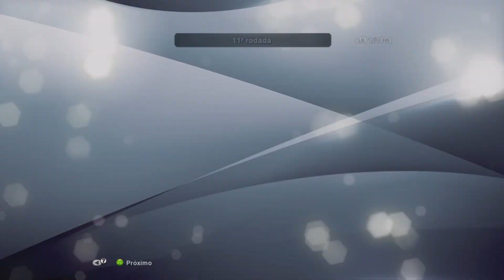PES 13 - Master League #187 com narração do Silvio Luiz no Craque